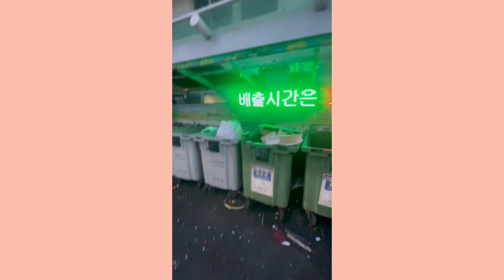제주도 유배ㅣ홈트ㅣ초코머핀ㅣ월정리ㅣ서우봉ㅣ정신건강의학과